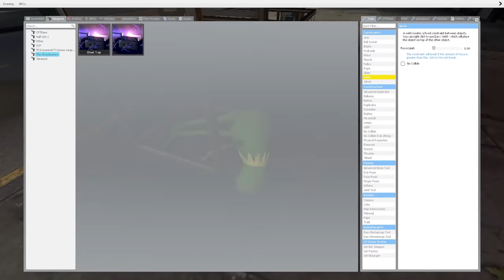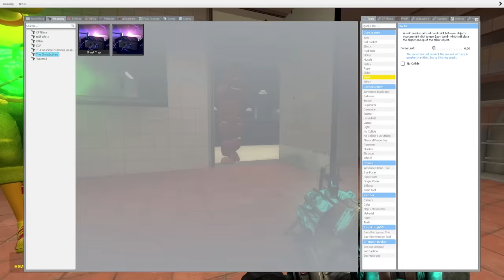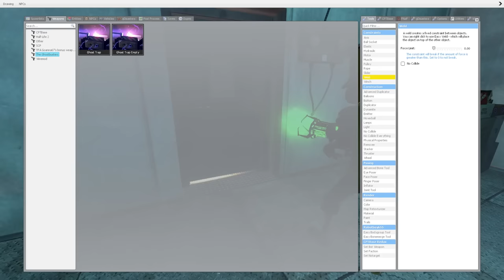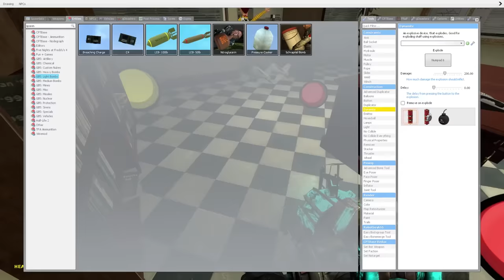CAPTURING FNAF ANIMATRONICS! - Garry's Mod Gameplay - Gmod FNAF Survival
Capturing FNAF animatronics in Garry's Mod Gameplay

Searching for Ghosts in GMod but we find Five Nights at Freddy's animatronics. We use the Ghostbusters ghost trap for capturing these FNAF characters which unleashes Nightmare Chica and it turns into a Gmod Five Nights at Freddy's survival. Will SpyCakes manage to capture the Nightmare Chica in this survival?